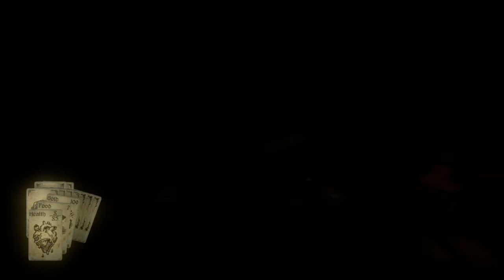Let's Return to Hand of Fate - Episode 36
Hand of Fate is part card game, part board game, part action game where you play as a man trying to survive as Tarot-like cards decide his fate. Make a deck of the cards you've unlocked and then deal out those cards to make a dungeon, each step a card and each card an event to deal with. Is luck on your side? Find out if it's on mine!